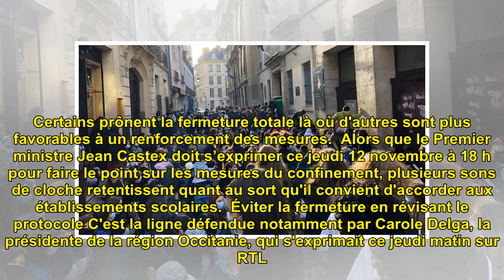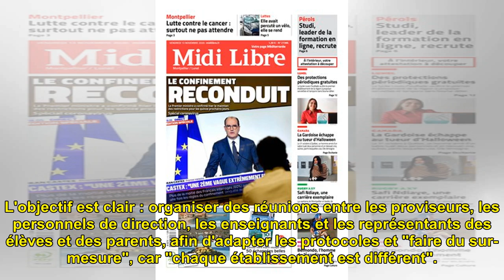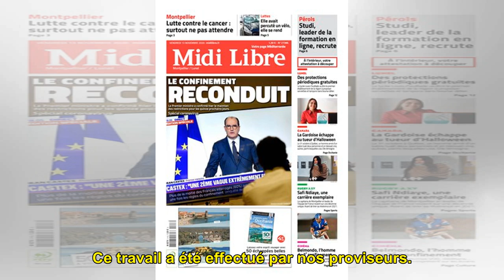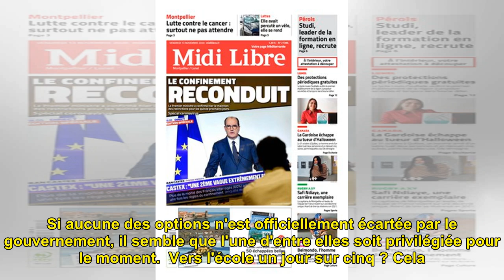Fermeture des établissements, maintien du protocole... à quoi s'attendre dans les collèges et l...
Fermeture des établissements, maintien du protocole... à quoi s'attendre dans les collèges et lycées ?

Depuis l'entrée en vigueur du ...